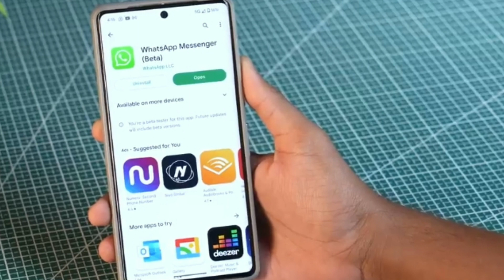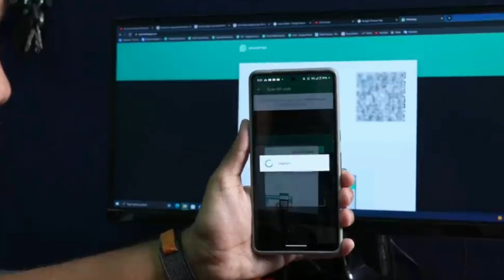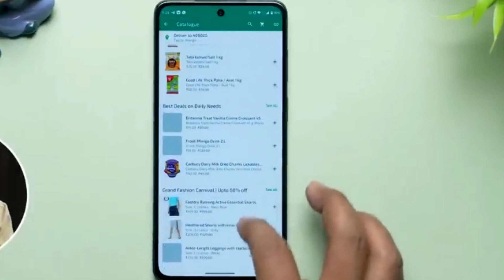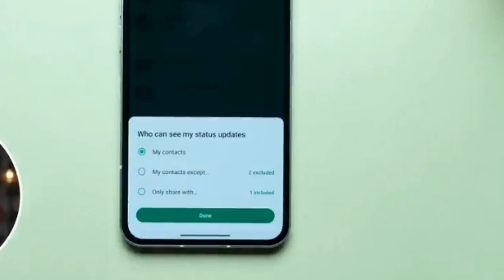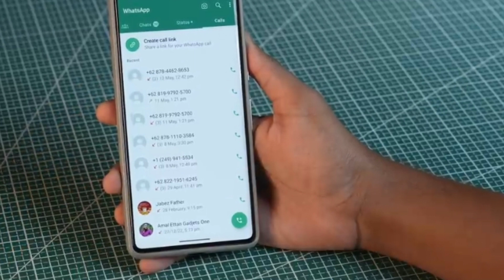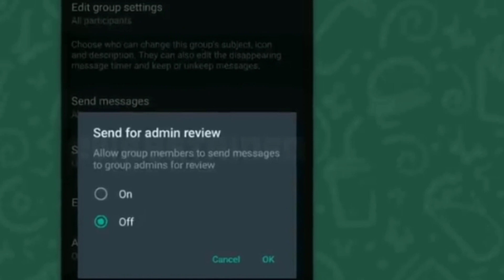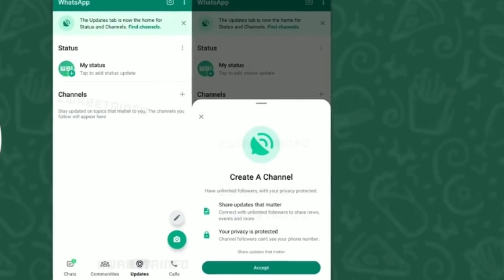WhatsApp को 2023 में मिलेंगे धांसू फीचर्स, देखें क्या कुछ होगा खास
about video

व्हाट्सएप यूजर्स के लिए अच्छी खबर है। मेटा कंपनी ने व्हाट्सएप में नया फीचर जोड़ा है, जो यूजर्स को पासवर्ड या बायोमेट्रिक प्रमाणीकरण का उपयोग करके खास चैट को लॉक करने की अनुमति देता है। इस फीचर को चैट लॉक नाम दिया गया है। यह फीचर बातचीत को लॉक करने के अलावा चैट को एक अलग फोल्डर में स्टोर करेगा। साथ ही यह नोटिफिकेशन में नाम और वास्तविक संदेश को भी गुप्त रखेगा। लॉक किए गए चैट को केवल प्रमाणीकरण (Authentication) के बाद ही देखा जा सकेगा।